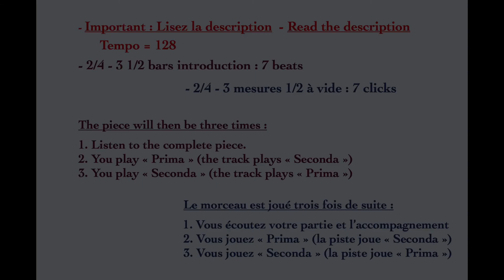Clowny - Annick Chartreux - Piano Jazz Blues & C° DUETS - Play Along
A 0:07  Ecoutez le morceau  Prima + Seconda
A 01:55  Vous jouez Prima (La piste joue Seconda)
A 03:43  Vous jouez Seconda (La piste joue Prima)

Important : Ce morceau a été enregistré intégralement à un tempo de 128.
Ce n'est pas le tempo demandé par la compositrice mais il vous permettra de répéter à une vitesse moyenne.
Si vous désirez jouer le morceau à sa vraie vitesse, il vous suffira d'augmenter la lecture de la video
(x 1.25) dans les paramètres.

"Clowny" comporte de nombreux points d'orgue amusants à faire lorsqu'on joue à deux.
Mais afin de faciliter le travail avec le playback, j'ai choisi de doubler la durée des notes marquées avec un point d'orgue.

Important : This piece has been recorded at tempo 128
This is not the tempo desired by the composer but it will be a medium speed to rehearse.
If you want to play the piece at his real tempo, juste change the speed of the video (x 1.25) in the parameters.

At 0:07  Listen to the piece Prima + Seconda
At 01:55  You play Prima  (The track plays Seconda)
At 03:43  You play Seconda (The track plays Prima)